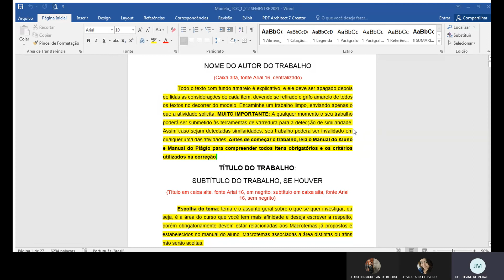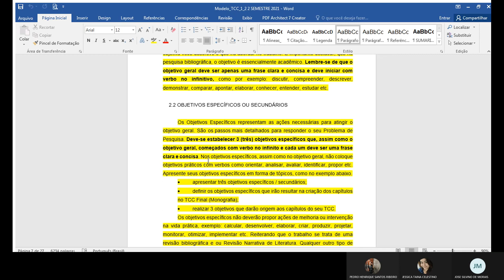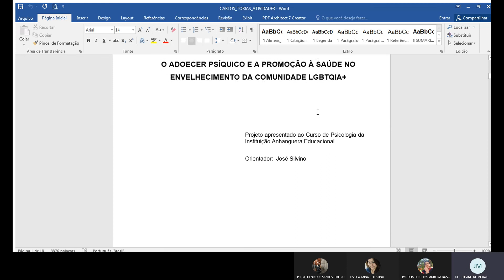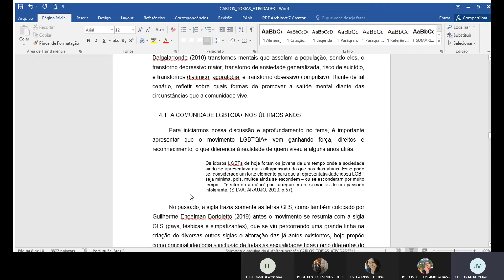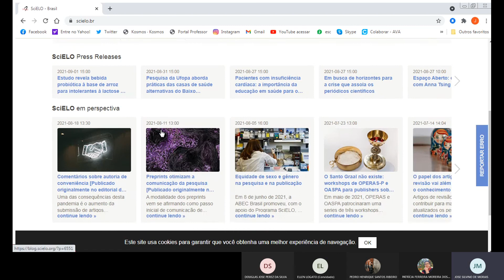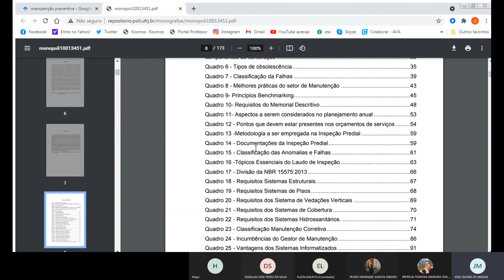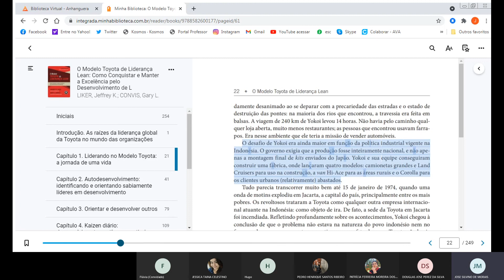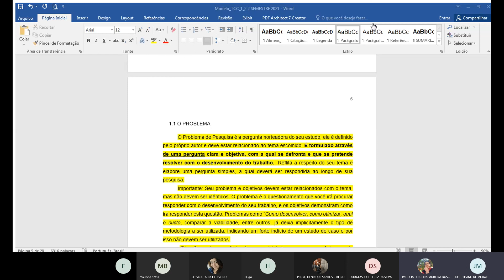Aula TCCI 9 9 21